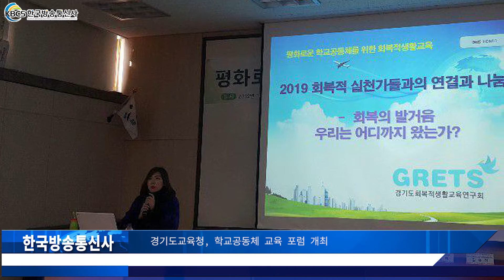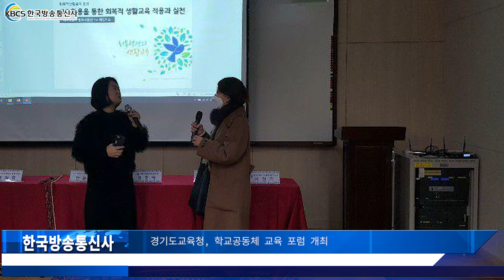경기도교육청, 학교공동체 교육 포럼 개최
경기도교육청(교육감 이재정)이 지난 14일 서울 용산고등학교에서 평화로운 학교공동체 발전 방안 모색을 위한 포럼을 개최했다고 밝혔다.

이번 포럼은 경기도뿐만 아니라 전국의 회복적 생활교육 상담사, 교직원, 교육전문직 등을 대상으로 진행했다. 포럼은 110여 명이 참석한 가운데 ▲지역별 회복적 생활교육 실천 사례 공유, ▲유관단체 활동 소개, ▲회복적 생활교육 실습, ▲질의응답이 진행됐다.

회복적 생활교육은 학교 안에서 갈등이 생겼을 때 조정과 화해의 방식으로 생활 속에서 평화롭게 문제를 해결하고 실천하는 교육을 말한다.

이번 포럼을 기획한 경기도 회복적 생활교육연구회 김유미 회장은 “평화 가치를 기반으로 한 회복적 생활교육 실천이 평화로운 학교 문화 확산으로 이어지길 바라는 마음으로 이번 포럼을 기획했다”라고 포럼 기획 취지를 전했다.

이어 경기도교육청 김인욱 학교생활인권과장은 “이번 포럼은 협력 성장과 소통의 장이었다. 다양한 회복적 생활교육이 학교 현장으로 확산돼 평화 문화가 정착되길 바란다”라고 말했다.